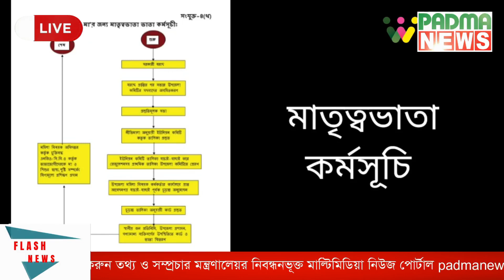একমাত্র কমিউনিটি ক্লিনিকও চলে গেছে নদী গর্ভে !